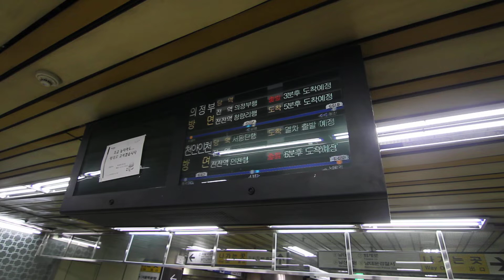dalam MRT free stock footage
TERIMAKASIH SEMOGA MENGHIBUR